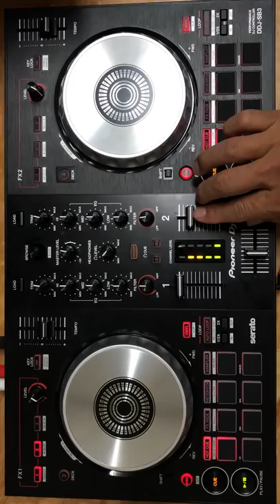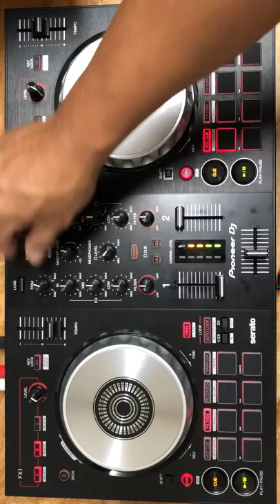Dj chou Taiwan Mix20181009 on Pioneer DDJ-SB3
Dj chou Taiwan Mix20181009A on Pioneer DDJ-SB3
Hey guys! This is my Pioneer DDJ-SB3 Mix on this channel! I hope you enjoy it.

Turn_Up_Let_s_Go Ellen Hyde